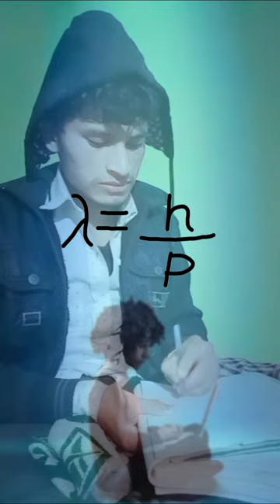Louis de broglie#physics#science#shorts